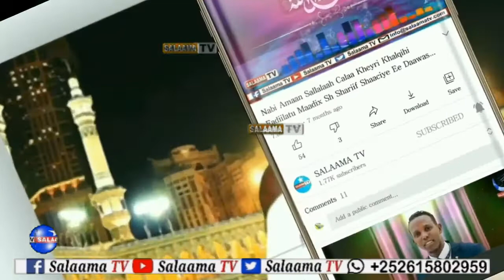Digri Qaadiriya Qasiidada Calat Wasamat Ladal Fakhri || Salaama TV 2021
SALAAMA TV ★ ★ ★ ✔ Subscribe ✔ Share ✔ Like ✔ Channel kan waa mid Diin ah sidoo kale aad ka heli kartaa muuqaalo aqoon guud ah si aad u rukumato duruus qiimo leh fadlan Subscribe dheh Mahadsanid
Daawade